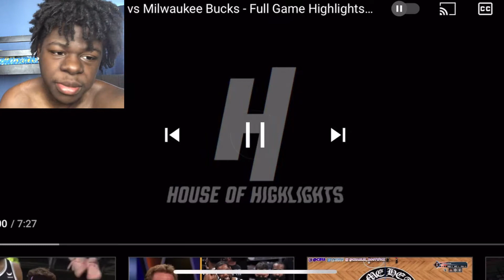Minnesota Timberwolves vs Milwaukee Bucks - Full Game Highlights *Reaction*